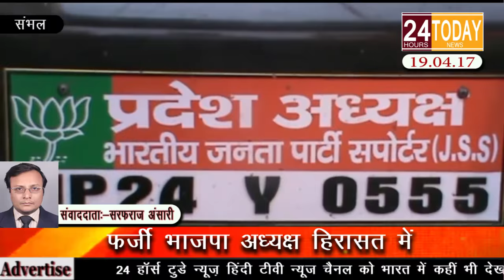24hrtoday Breaking News:-फ़र्ज़ी भाजपा अध्यक्ष हिरासत में Report By Sarfaraz Ansari